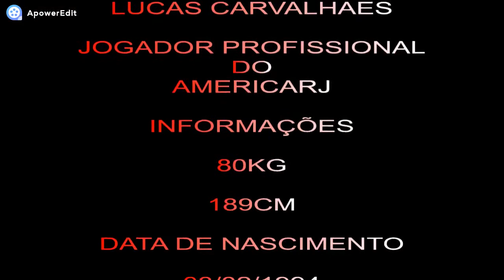melhores momentos de Lucas Carvalhaes #2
instagram do goleiro @lucascarvalhaes1 facebook lucas carvalhaes saraiva
instagram do editor @juniorcostabinitao facebook do editor junior costa